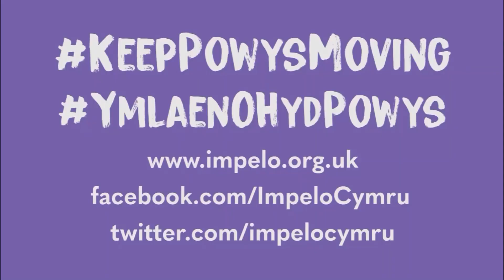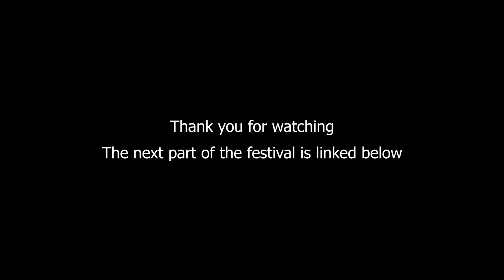Saturday Music Collection 5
Welcome to Saturday Music Part 5! Keeping us entertained this afternoon are:

The Pretenders

The Dylan Lockdown series started for us Blakes when Chrissie asked if I could help improve the sound quality of her iPhone recordings done with James Walbourne (Pretenders guitar player) while both in self quarantine. She’s wanted to sing some Dylan songs for years and this turned out to be the right time.
Once the first mix was finished we loved it so much Chrissie had the idea of doing a video to accompany the song.
We’ve known each other now for 30 years and have followed all our kids exploits over that time so she knew about Stan’s interest in video, Buck’s interest in drama and reading, Jaquie’s interest in horses and general positive vibe. She had also seen the daily comings and goings of rural life here in wet Wales by looking through our photo albums.
When we asked “what could we do for a Dylan song video?” she said, “just show the life I'm seeing in those daily snapshots”.

So, that’s what we’re trying to do.

Originally it was going to be a one-off but we’ve just completed #4 which comes out this weekend, 30 May.

Today we’re starting #5 and Chrissie shows no signs of slowing down.

Please enjoy these videos in the spirit they were made.

Homemade movies…… just for fun.

Blakes

Jonathan Day

Jonathan’s album A Spirit Library was Folk Radio UK Album of the Year 2019.
Reviews
Folk Radio “An artist who, whether through the experience of travel or through deep contemplation of his surroundings, has come to terms with his place in the world, and it is utterly beautiful”.
ARTnews magazine, New York “Seductive, complex and poetic”
The Independent, London, “Scratching at the transcendent”
South China Morning Post, “Expansive, intelligent and eloquent”
Folk Radio UK (of Atlantic Drifter), “Breathtakingly beautiful, Jonathan’s voice floats like an ancestral spirit”
fRoots magazine, “Visionary”
Stirrings Magazine, “a voice like Scott Walker and Jim Morrison – dark as chocolate on a still night”
R2 magazine “Day’s guitar playing evokes John Martyn, a perfect foil for perfectly matched phrases that illuminate the deepest musings of the soul”
Bob Harris, BBC, “Stunning”

Jonathan says “I like the quiet, the animals and the trees. I grew up in between factories, steel hard and iron grey. Long ago my family lived in the borderlands; I guess I’ve always been heading home. There’s something important in the curve of a bird’s wing as it cuts the wind and the jumbled stones which break the earth on a round hill’s top. Something that shimmers and calls in the buzzard’s mewl or the fox’s flash. I try to hold this sparkling stuff long enough to sing it and remember, before it trickles through my fingers back into the earth”.
Rainstorm Discotheque - the band you'll see - is a collective of songwriters and multinstrumentalists most often featuring Vin Whyte and Adam Knight. Watch out also for Warwar San, Gloria Yehilevsky and Nev Street.

Latin Dance with Impelo

National Milk Bar

National Milk Bar is an acoustic duo doing mainly original songs penned by Chuzz. Chuzz and Sash make up National Milk Bar. They can also be found performing in the band Cartoon Violence. "For many years Chuzz and Sash have been the backbone of Welsh piano driven ska band Cartoon Violence. Now the pair have started National Milk Bar. A sparkling and intriguing vocal duet accompanied by Chuzz’s distinctive piano manner. Quintessentially back to the bare essentials. The duos songs are formed on the unadorned foundations of their excellent writing talents."

The Pretenders

Program in About section